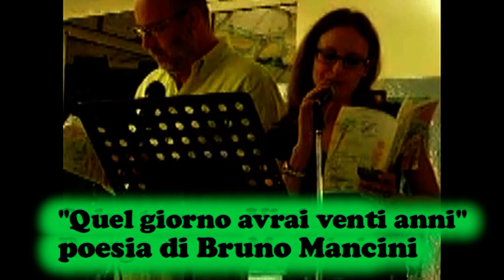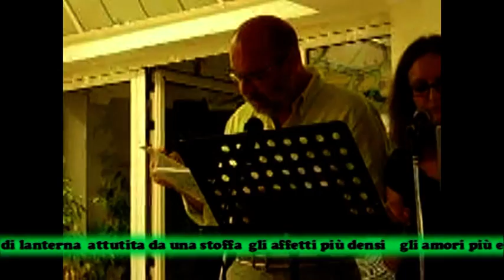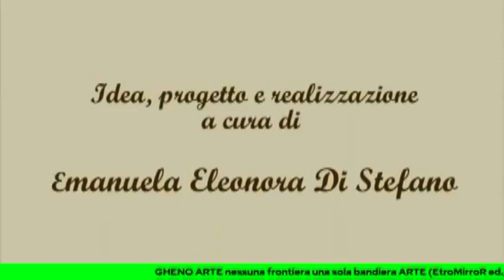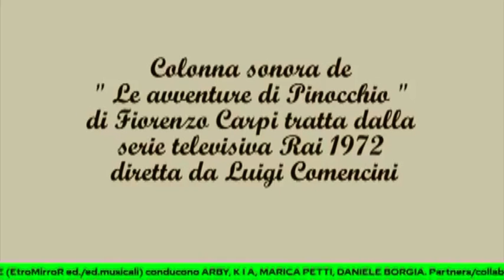Il maggio dei libri 2021 p 19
durata 25:08
con la partecipazione di
Bruno Mancini
Emanuela Di Stefano
Gheno Arte
Gianfranco Cilento
Gustavo Martucci
Luciano Somma
Salvatore Ronga
Valentina Gavrish
Viviana Mancini